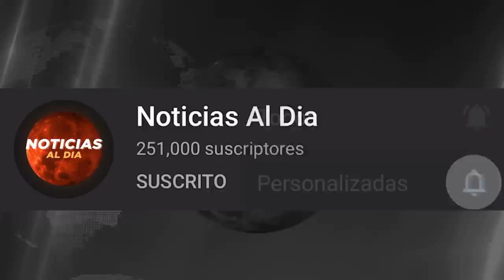RUSIA Y UCRANIA HOY NOTICIAS 15 DE NOVIEMBRE 2022, AL3RTA MAXIMA ULTIMAS NOTICIAS PRESTAMOS HOY